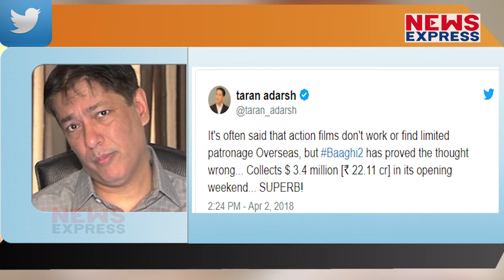Baaghi 2 की विदेशों मची धूम, कर डाली इतने करोड़ो की कमाई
Apart from shattering several box office records in the domestic market, Tiger Shroff’s Baaghi performed exceptionally well at the overseas box office as well. The action entertainer raked in Rs 22.11 crore in its opening weekend in the international markets to become one of the biggest openers of Tiger there.